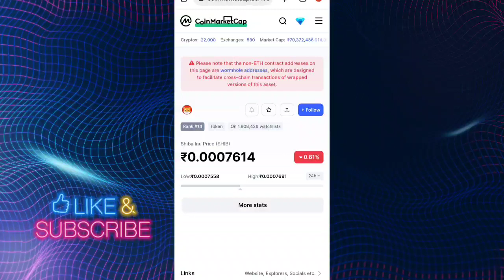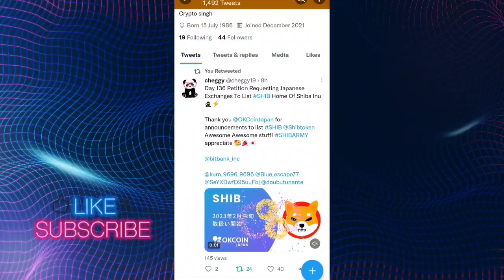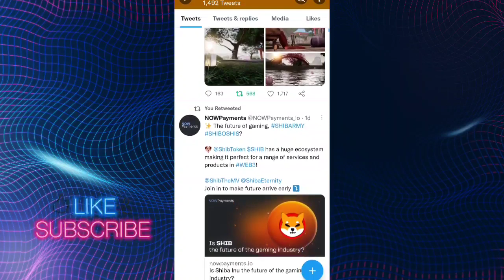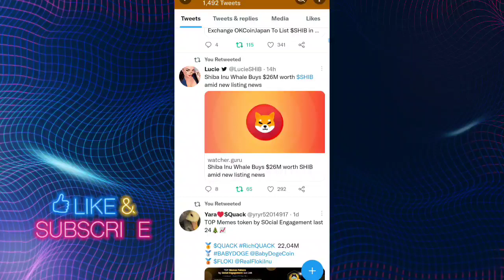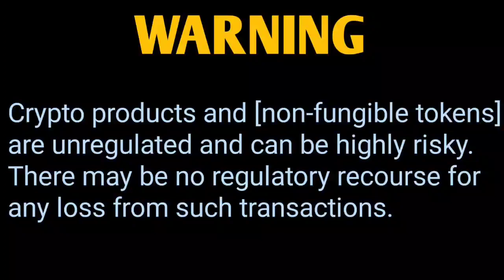BREKING NEWS 📢 666 BILLION SHIB🤑 JAPAN मैं धमाका 📢 PRICE 0.01₹ 🔥SHIBA INU COIN NEWS TODAY